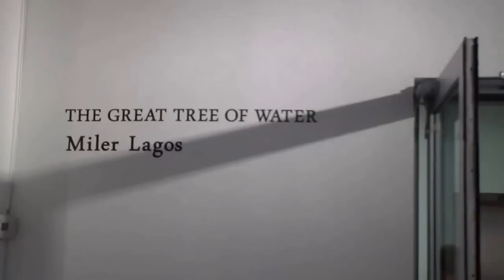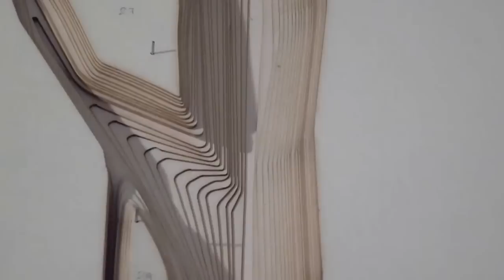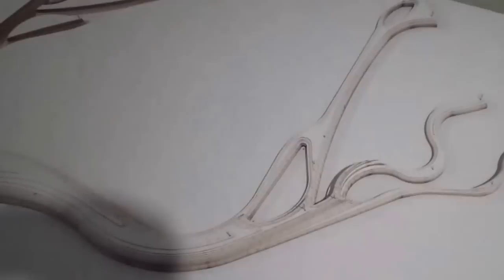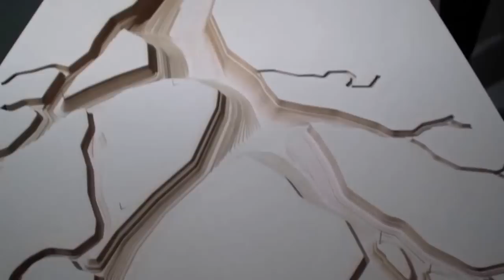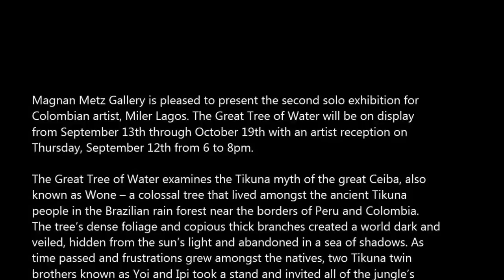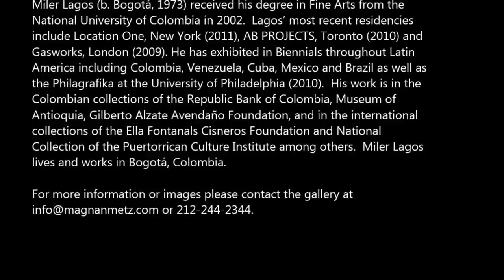MAGNAN METZ - Miler Lagos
Magnan Metz Gallery is pleased to present the second solo exhibition for
Colombian artist, Miler Lagos. The Great Tree of Water will be on display
from September 13th through October 19th with an artist reception on
Thursday, September 12th from 6 to 8pm.

The Great Tree of Water examines the Tikuna myth of the great Ceiba, also
known as Wone -- a colossal tree that lived amongst the ancient Tikuna
people in the Brazilian rain forest near the borders of Peru and Colombia.
The tree's dense foliage and copious thick branches created a world dark and
veiled, hidden from the sun's light and abandoned in a sea of shadows. As
time passed and frustrations grew amongst the natives, two Tikuna twin
brothers known as Yoi and Ipi took a stand and invited all of the jungle's
animals to overthrow the great Wone.  It is believed that as the tree fell, its
massive trunk sculpted what is known today as the Amazon River, its
branches formed the river's tributaries, its twigs created creeks and streams,
and its leaves produced lakes and ponds.

Lagos will celebrate this sacred myth, a product of oral tradition, through
sculpture, paper reliefs, collage and large-scale drawings. Nestled together in
the natural sunlight of the gallery window are a cluster of tree trunks, each
stacked with thousands of sheets of paper and carved into sturdy,
organically shaped structures. Dendritic paper reliefs, both high and low, are
presented on wooden tables lining the rear of the gallery.  Along the walls
are rich graphite works on paper (72 x 66 in) depicting the Selenga River and
Ganges Forest. Each work exhibited in The Great Tree of Water will represent
Wone's vast impact on the Amazonian landscape and the legacy it left
behind.

Miler Lagos (b. Bogotá, 1973) received his degree in Fine Arts from the
National University of Colombia in 2002.  Lagos' most recent residencies
include Location One, New York (2011), AB PROJECTS, Toronto (2010) and
Gasworks, London (2009). He has exhibited in Biennials throughout Latin
America including Colombia, Venezuela, Cuba, Mexico and Brazil as well as
the Philagrafika at the University of Philadelphia (2010).  His work is in the
Colombian collections of the Republic Bank of Colombia, Museum of
Antioquia, Gilberto Alzate Avendaño Foundation, and in the international
collections of the Ella Fontanals Cisneros Foundation and National
Collection of the Puertorrican Culture Institute among others.  Miler Lagos
lives and works in Bogotá, Colombia.

For more information or images please contact the gallery at